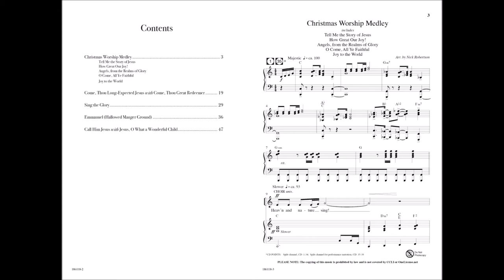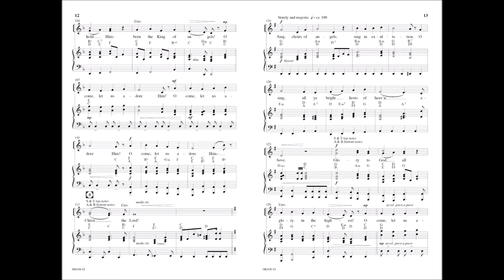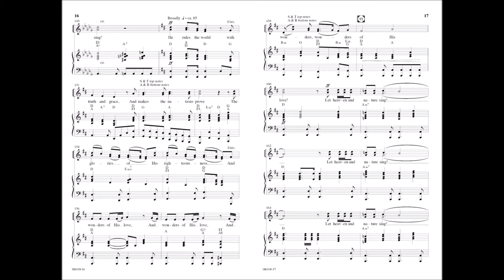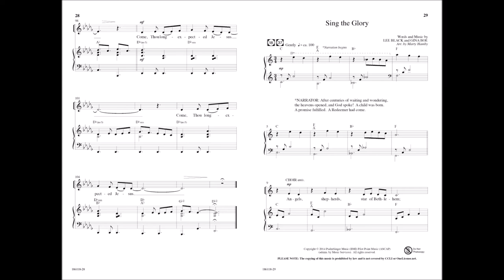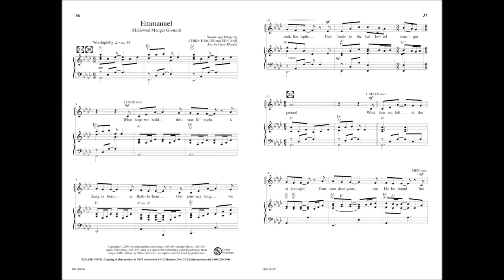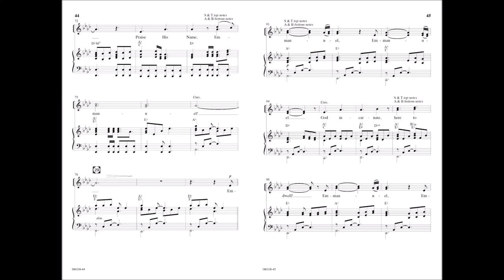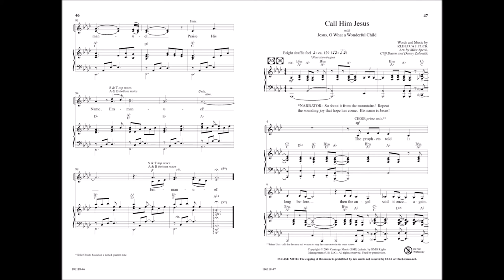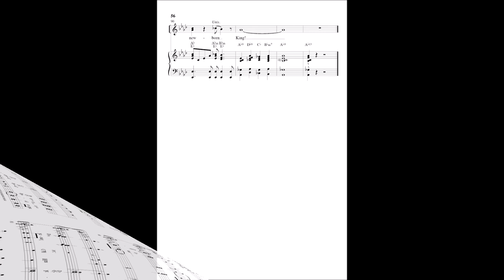Come, Thou Long-Expected Jesus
A 23-Minute Mini-Musical for Christmas
Created by Dave Clark

Emmanuel has come! What great joy comes from the longing and expectation of a Savior. Come Thou Long-Expected Jesus envelops us with the jubilee of a Savior come to earth, wrapped in swaddling clothes. We can’t help but to sing in honor and glory of our Redeemer. This new Christmas Mini-Musical combines old Christmas favorites, new worship-filled songs, and Christmas medleys that will speak to every generation.
From our Excel Series, Come Thou Long-Expected Jesus is an easy-to-sing, easy-to-learn Christmas Mini-Musical that is designed for the Unison/2-Part choirs. These accessible arrangements, from today’s top arrangers, are perfect for the small-to-medium sized choir and allow for limited rehearsal times. Use the fully orchestrated Split-Track Accompaniment CD and Practice CDs to assist your choir in leading the congregation in this joyous celebration. This dynamic choral book can be used as a complete Christmas Musical or pull out songs that will work best within your service.